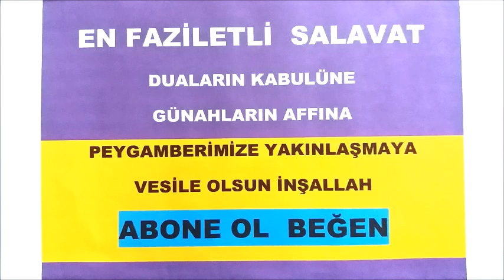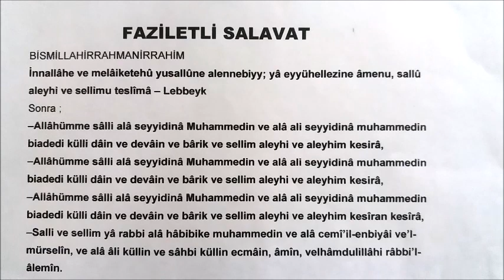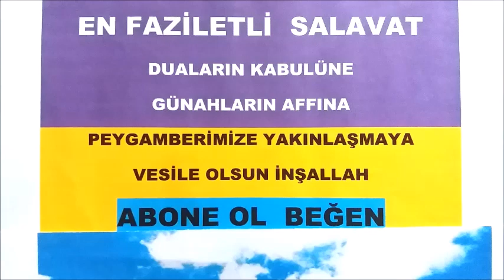EN FAZİLETLİ SALAVAT AFFIMIZA VESİLE OLUR İNŞALLAH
en faziletli salavat GÜNAHLARI AF ETTİREN SALAVAT. PEYGAMBERİMİZE YAKLAŞTIRAN SALAVAT